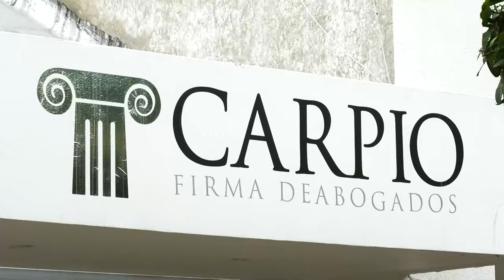DENUNCIAN DEFICIENCIA ATENCIÓN EN SERVICIOS EN EL HOSPITAL DE LA PAZ